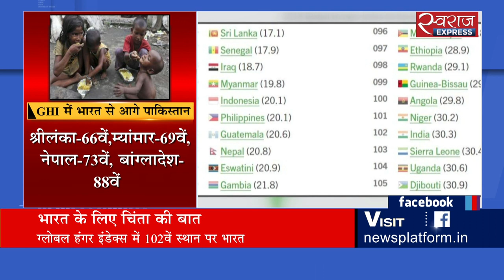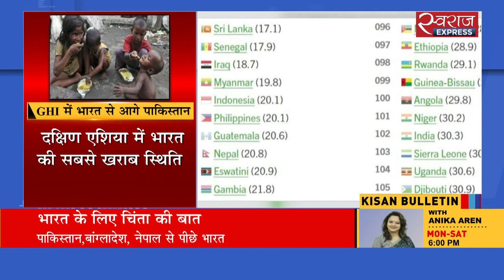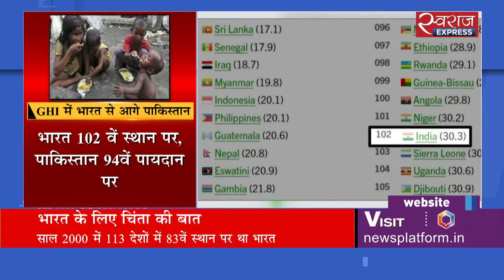Global Hunger Index में भारत से आगे पाकिस्तान | India Falls Behind Pakistan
117 देशों के लिए जारी ग्लोबल हंगर इंडेक्स में भारत की रैंकिंग गिरकर 102वें पायदान पर पहुंच गई है. जबकि हमारे पड़ोसी देश पाकिस्तान, नेपाल, श्रीलंका, बांग्लादेश और म्यांमार की स्थिति हमसे बेहतर है. साल 2010 में भारत 95वें स्थान पर था जो अब गिरकर 102वें स्थान पर पहुंच गया है. इस लिस्ट में कुल 117 देश ही शामिल हैं. यानि भारत से खराब स्थिति यमन और जिबूती जैसे 15 देशों की ही है. जबकि पाकिस्तान हमसे बेहतर स्थिति में है. पाकिस्तान 94वें स्थान पर है. इसके अलावा नेपाल 73 वें, म्यांमार 69 वें, श्रीलंका 66 वें और बांग्लादेश 88 वें स्थान पर है. जबकि चीन इस सूची में 25वें स्थान पर है.